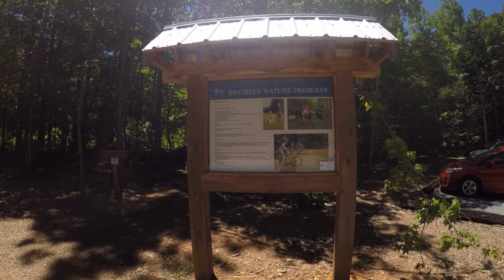MTBPlanB This place needs some features. Brumley Forest, Chapel Hill, NC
Cool down ride at Brumley Forest on a  Monday morning! Wood Duck way to Springhouse to Buckeye trail.